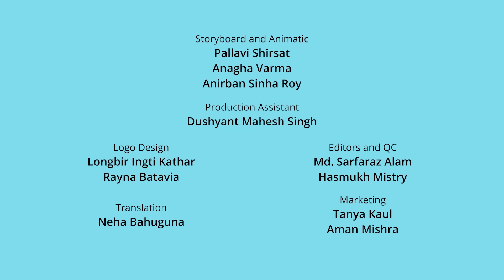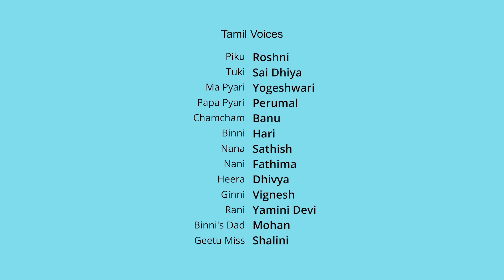டென்டுகுள்ள களிமண் விளையாட்டு | Tamil Cartoon for Kids | Tamil Moral Stories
We'd Love to Hear Your Thoughts!